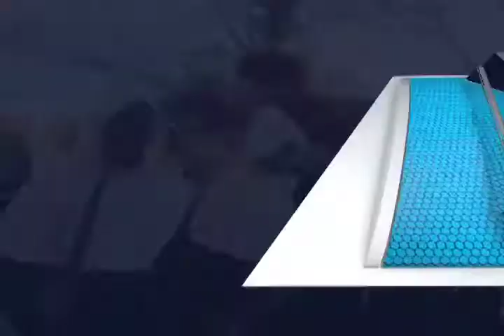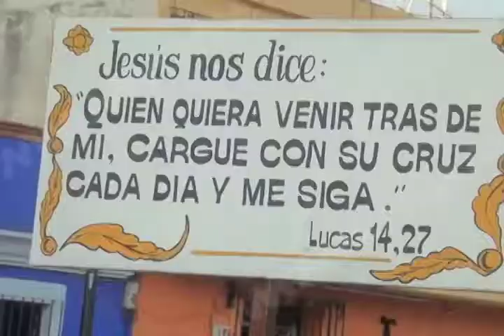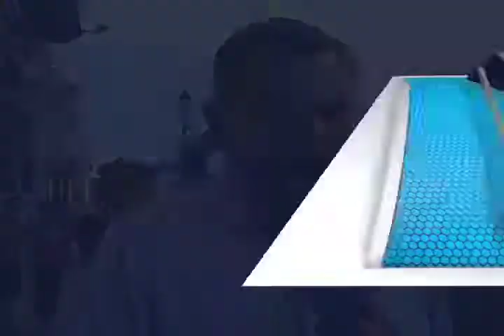El viernes 14 de abril se realizó la procesión del silencio en calles de Oaxaca de Juárez